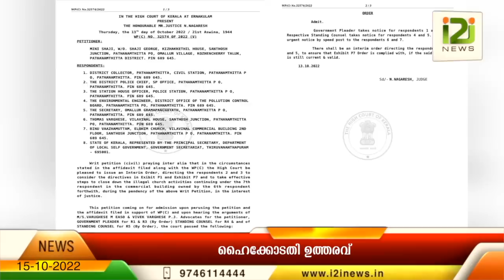Binu Vazhamuttom |വാഴമുട്ടം വിനുവിന്റെ പൈശാചിക കേന്ദ്രം അടച്ചുപൂട്ടുവാൻ ഹൈക്കോടതി ഉത്തരവ്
Binu Vazhamuttom
വാഴമുട്ടം വിനുവിന്റെ പൈശാചിക കേന്ദ്രം അടച്ചുപൂട്ടുവാൻ ഹൈക്കോടതി ഉത്തരവ് I2I ന്യൂസ് ഇമ്പാക്ട്